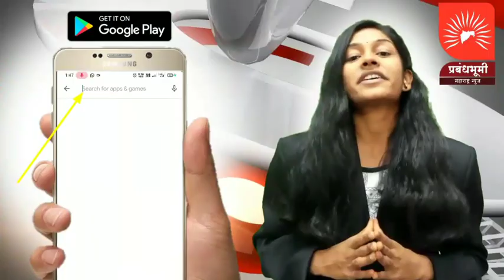ओझर गावातील भटक्या कुत्र्यांच्या त्रासामुळे नगरपरिषदेने केली कुत्रे पकडण्यासाठी उपयायोजना